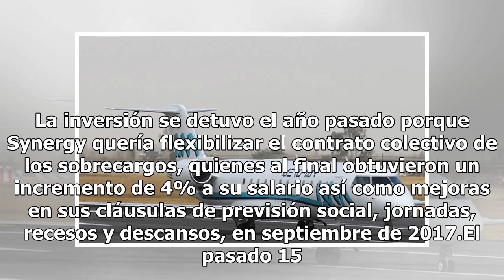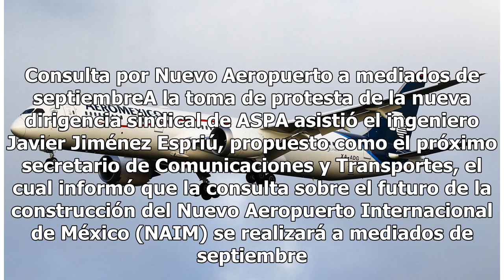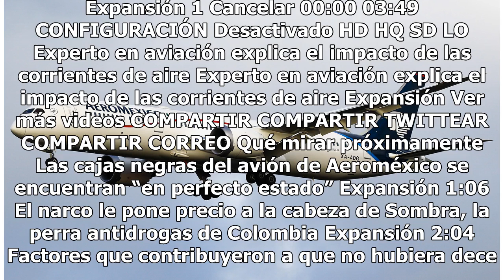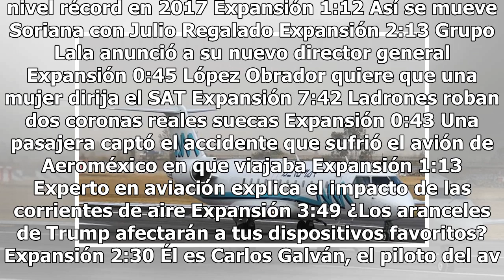Asociación Sindical de Pilotos aviadores ve en riesgo operación de Aeromar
La Asociación Sindical de Pilotos Aviadores (ASPA) considera que la operación de Aeromar está en riesgo, toda vez que la empresa Synergy no ha concretado la inversión que tenía planeada en la aerolínea desde 2016.Durante la toma de protesta como nuevo secretario de ASPA, el capitán Martín Rafael Día...